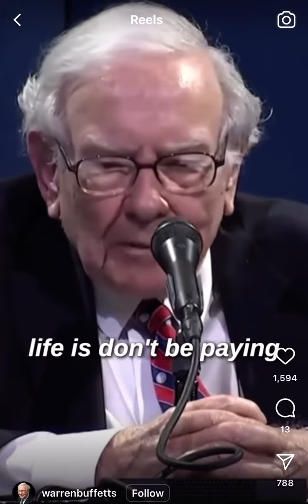Warren Buffett : Staying away from Credit Card Debt is best Investment